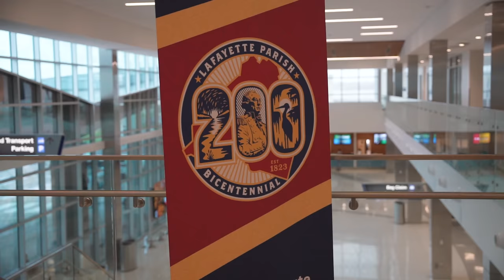RESCUED: 12-Cylinder Ferrari in Lafayette, Louisiana!